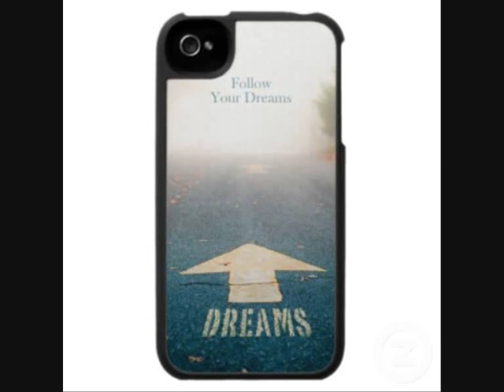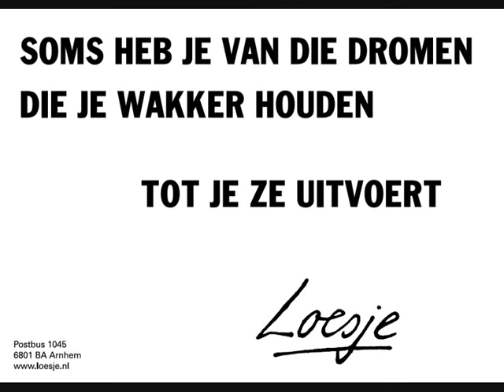Klein Orkest - Achter elke deur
Achter elke deur (lyrics: see below)
Behind every door is yet another door

Song by Harrie Jekkers & Koos Meinderts
Album: Later is allang begonnen (1984)

Klein Orkest:
Harrie Jekkers (gitaar en zang)
Niek Nieuwenhuijsen (drums en zang)
Chris Prins (basgitaar)
Leon Smit (orgel en zang)

I do not claim to own the music or most of the pictures I used, I just put things together like this

Lyrics:

Ooh het gaat wel goed we gaan maar door en alles klopt
Maar in m'n dromen kom jij niet meer voor dat maakt me bang
En ik heb niet de moed om 's morgens voor m'n stille dromen
Uit te komen
 ik ken je al zo goed als levenslang
En ik weet als ik voor m'n dromen kies
Niet precies wat ik win maar wel wat ik verlies

En achter elke deur is weer een andere deur
Tegen sleur en zekerheid hoeveel lippen kun je kussen
En wanneer raak je iemand kwijt
Achter elke deur is weer een andere deur

Het heeft geen zin om langer nog met elkaar de tijd te doden
Te doen alsof er niets veranderd is
Want gaandeweg is het gevoel ontaard in duizenden verboden
Alsof er buiten ons niets anders is
En ik weet als ik voor m'n dromen kies niet precies
Wat ik win maar wel wat ik verlies

Achter elke deur achter elke deur

Nooit meer dronken van geluk de stations ze gaan en komen
Zoveel mensen kansen die ik mis
En jij vertelt me dat de rails in de verte samenkomen
Schijn bedriegt je ziet wat er niet is